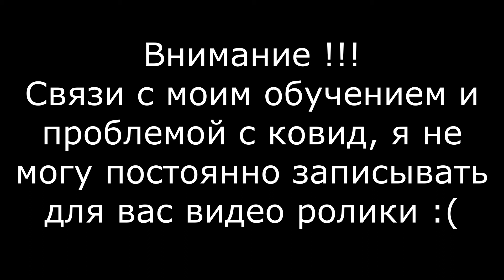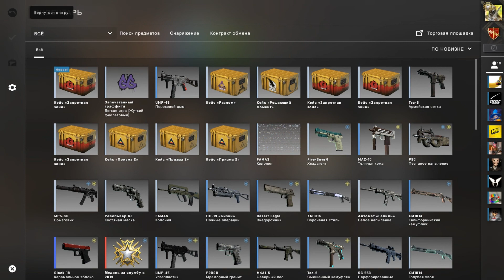Сломанный коготь #9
игра CS GO